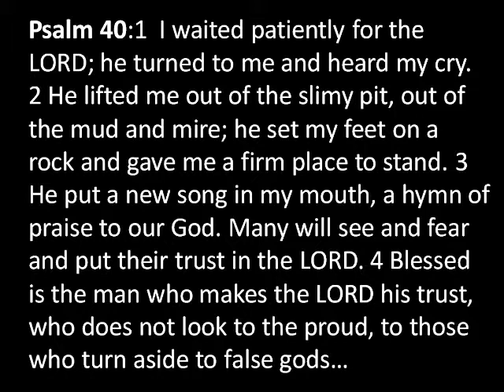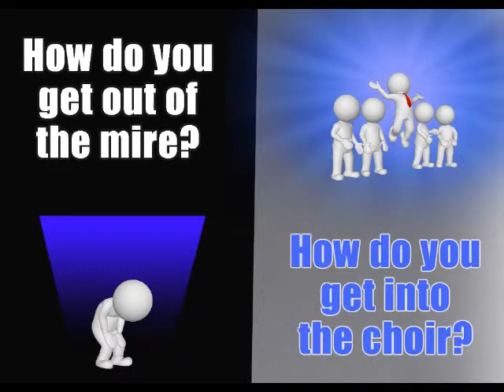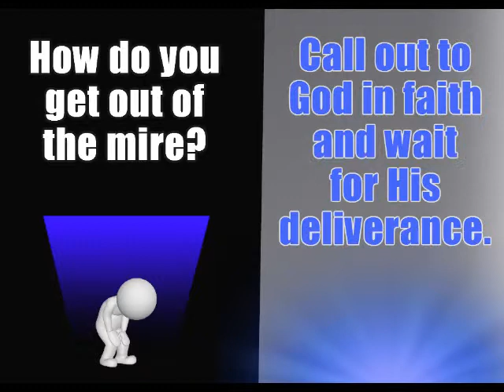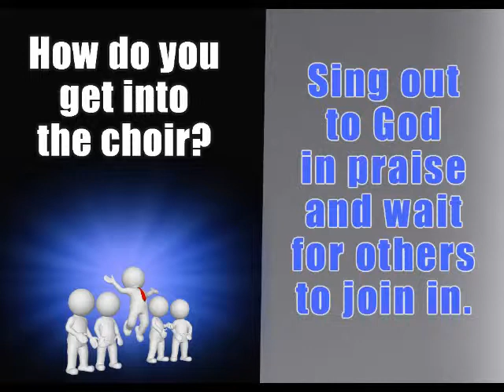Out of the Mire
This sermon, "Out of the Mire and Into the Choir," is based on Psalm 40. It is by Dr. Ron Sheveland, the director of I-Training